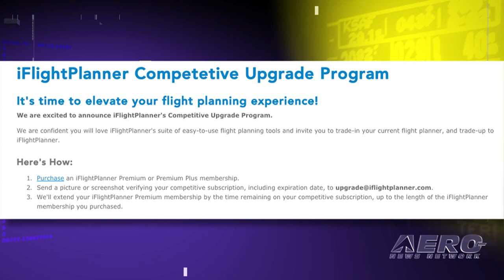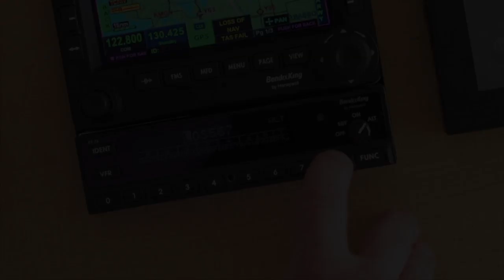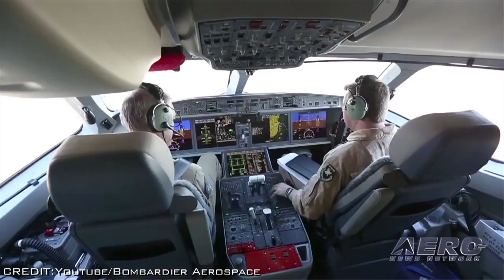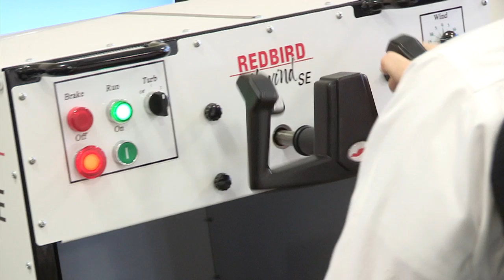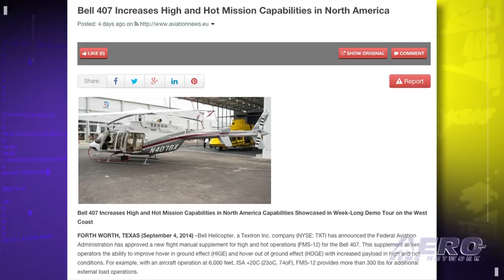Airborne 09.08.14: TBM900 Lost At Sea, iFlightPlanner Upgrades, CSeries Update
Also: Patty Wagstaff, P85 Gets A V8, Bell 407 Upgrades, Team America Rocketry Challenge, CJ3+ Certified

Last Friday a Socata TBM 900 went down at sea off the coast of Jamaica after what appears to have been a loss of cabin pressurization. This is the same TBM-900, N900KN,  that was shown, during our Aero-TV interviews at Lakeland in April, 2014. iFlightPlanner has announced its Trade-up program which is an initiative that allows pilots using any competitive flight planning products to trade-in their existing subscription and have the time remaining on it added to their new iFlightPlanner premium or premium plus membership. Robert Dewar, the Vice President and General Manager of the CSeries Bombardier Commercial Aircraft Division, and Graham Webb, the Pratt and Whitney Vice President of the PW1000G program met while the video camera was rolling in a clear effort to assure customers that the CSeries project is alive and well. All this... and MORE in today's episode of Airborne!!!

Airborne 09.08.14 is chock full of info in this news period ending Monday, September 8th, 2014...

Aero-News Alert: TBM Down In Jamaica
iFlightPlanner Upgrade Strategy
CSeries Updates
AeroSports Update: P85 SportPlane Receives V8 Power
AVW: Patty Wagstaff flying her routine at Oshkosh 2014
Bell 407 Increases High/Hot Mission Capabilities In North America
Registration Open For Team America Rocketry Challenge
FAA Certifies Citation CJ3+